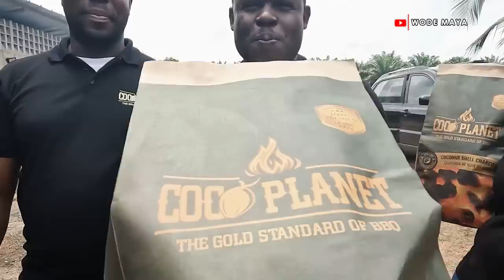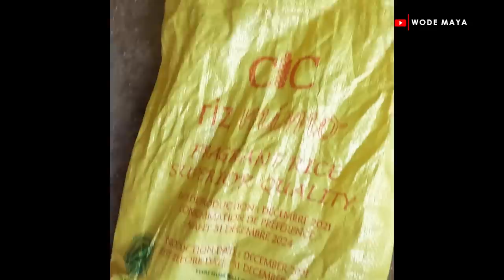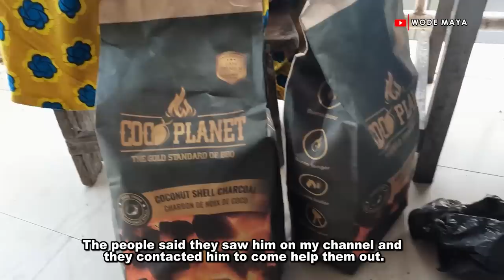Shopping With My Mom In Ghana 🇬🇭!